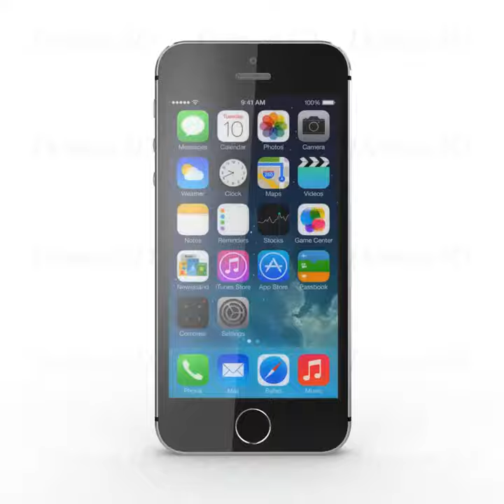Iphone 5s 3d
Iphone 5s 3d model. You can download the model linked below.